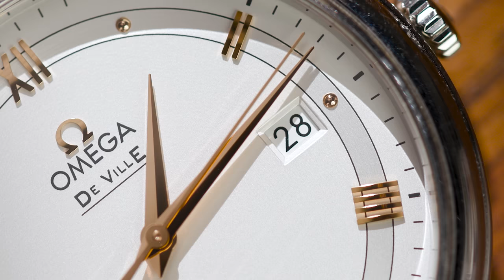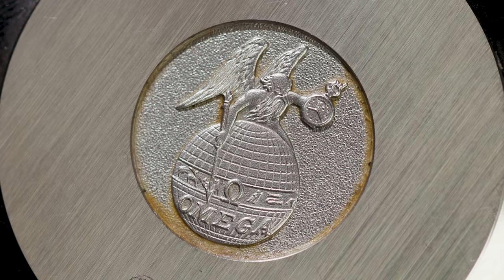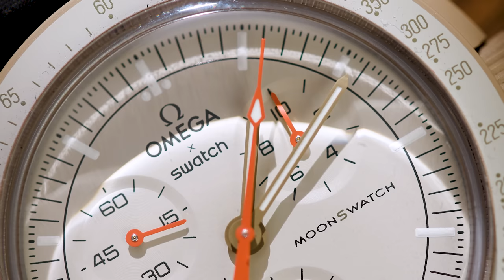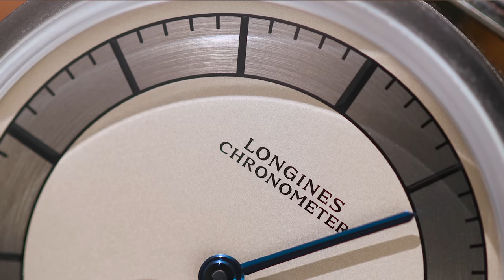From the TAG Heuer Aquaracer to Audemars Piguet Royal Oak: Paolo's Collecting Journey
Tim is joined by collector and watch enthusiast Paolo (@babooswatches on Instagram), whose collection spans from his first Aquaracer to pieces like the Audemars Piguet Royal Oak and A. Lange & Söhne Saxonia. Paolo breaks down the aesthetic that he tries to capture in his watches, whether it be the elegance of a Cartier Santos or the design of the Grand Seiko GMT. They also discuss the future for his collection and how he uses his watches in his everyday life.

00:00 Introduction
00:38 TAG Heuer Aquaracer
03:28 Omega De Ville
06:10 Cartier Santos
08:58 Audemars Piguet Royal Oak
11:54 Omega x Swatch Moonswatch
12:52 Grand Seiko GMT
14:23 Longines Heritage Classic
15:37 Elgin Pocket Watch
16:57 A. Lange & Söhne Saxonia
18:46 Future for the Collection

MB01KTVYLORTI0S